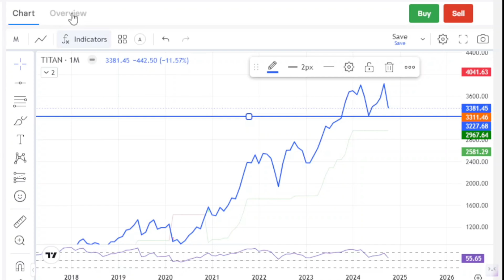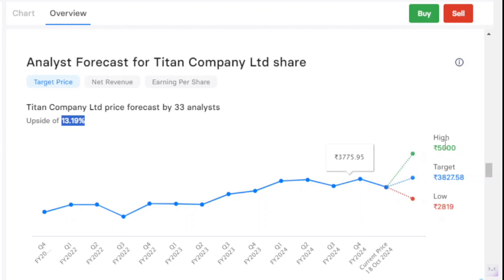Titan / Titan share latest news /